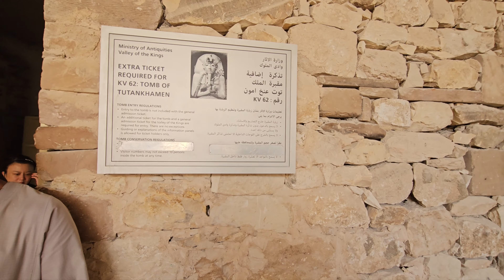tomb of tutankhamen, vally of the kings, luxor , egypt 🇪🇬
I went into the tomb of tutankhamen in the vally of the kings